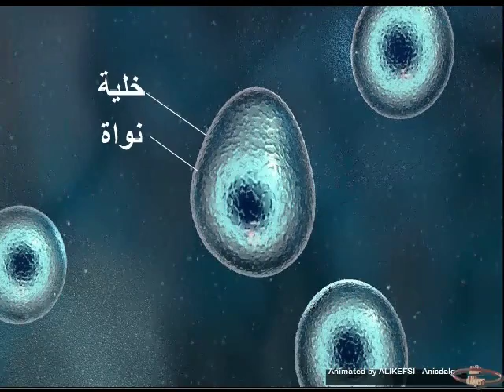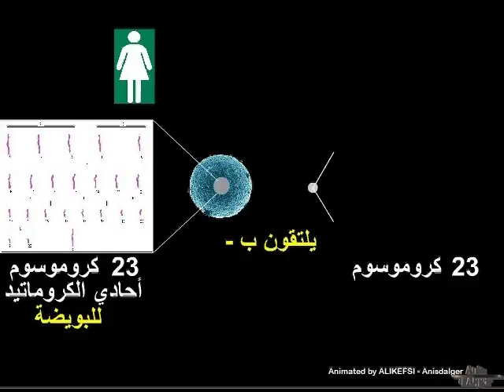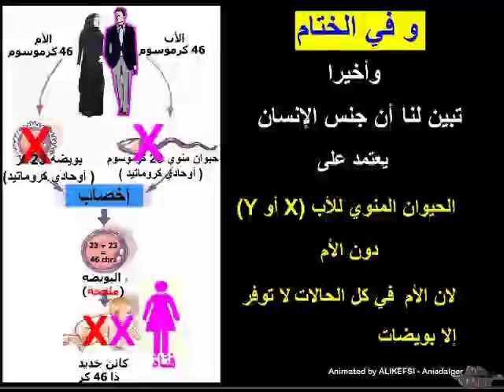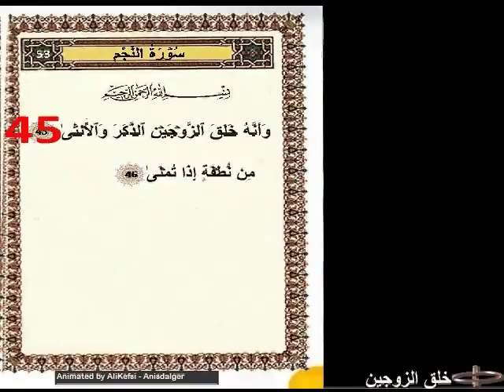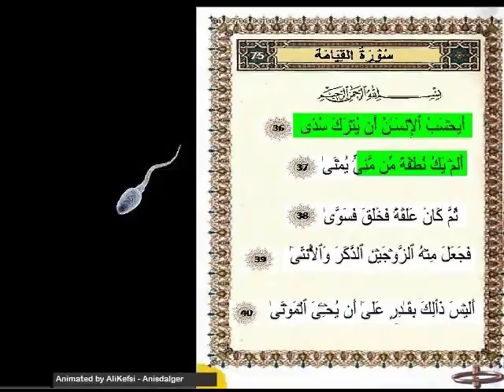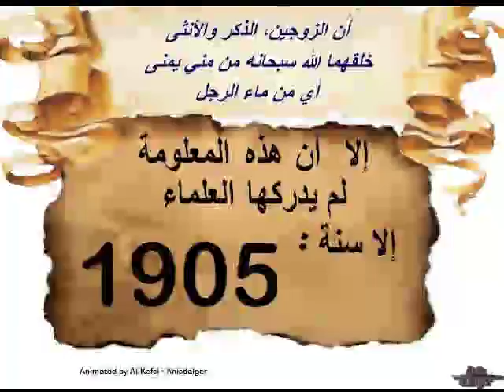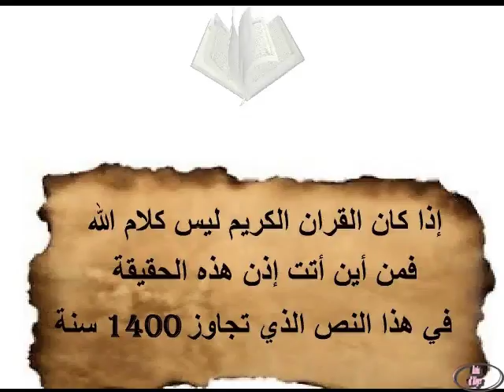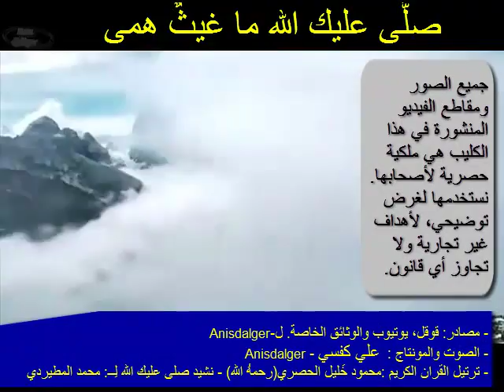من معجزات القران : خلق جنس الإنسان الذي لم يُكتشف إلا في 1905م + لمحة للإعجاز العددي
إذا كانت هذه الحقيقة، المتمثلة في القول بأن جنس الإنسان، يقتصر على مني الرجل، لم تدرك إلا منذ القرن 20 (1905م)، كيف يفسر وجودها في القران الكريم الذي يرجع تاريخه إلي القرن 7؟
حقيقة مذكورة بكل وضوح، مرتين، في سورة النجم 53 وسورة القيامة 75.